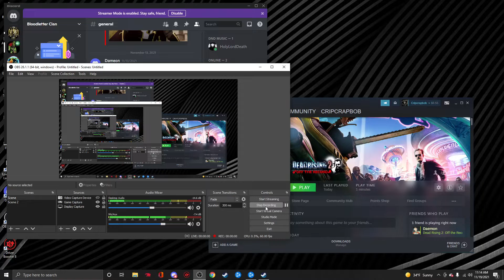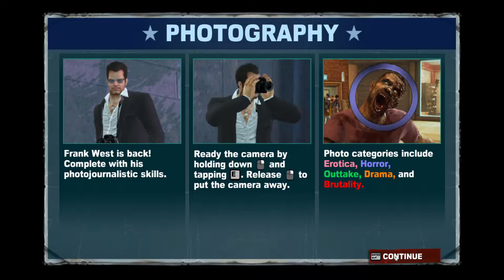Dead Rising 2 Off The Record Co-op #1